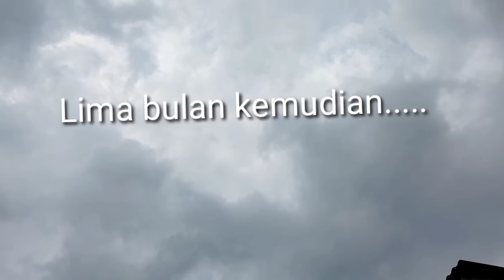rela diajak bobok buat lunasin hutang!!!